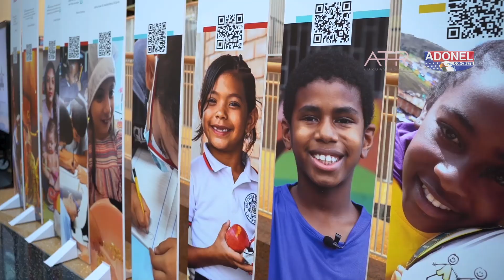América Viva! With Willy Chirino at the Adrienne Arsht Center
América Viva! at the III Panamerican Benefit Gala-Show
Featuring the New Land Dance Company, the América Viva Band and the Miami Children's Chorus

Special guests:
Salsa icon Willy Chirino
Flamenco star Rafael Campallo
Multi-Grammy winner Paquito D'Rivera

6 p.m. Red Carpet – Knight Concert Hall lobby (Arsht Center)
8 p.m. América Viva! With Willy Chirino – Knight Concert Hall lobby (Arsht Center)
10 p.m. Sponsors Afterparty – Frost Museum of Science (1101 Biscayne Blvd.) - Afterparty access only for sponsors tickets and Tier 1 tickets (VIP boxes)

A top 10 show at the largest art festival in the world (the Edinburgh Festival Fringe) and a Latin Grammy nominee, América Viva! is a dance and music spectacular that celebrates the mestizaje of the Americas. Surrounded by stunning video projections, 30 dancers, musicians and singers depict how a mestizo soul was born in the Americas out of a mixture of Spanish, African and Indigenous cultures.

The event is produced by América Viva Alliance (AVA) with the generous support of Loud and Live, a global leader in entertainment, marketing and content. AVA is a 501c3 nonprofit organization based in Miami that brings together other nonprofit organizations under a message of cultural diversity.

At AVA, we believe that “mestizaje” means “inclusion,” and “inclusion” means “solidarity.” Inspired by the multiculturalism of the Americas, AVA materializes top-class artistic events that reflect such diversity for the benefit of the most disadvantaged children of the Americas.

AVA (for América Viva Alliance) – All countries (no preference)
NEWLAND (for New Land Theatricals) – USA
FRIENDS (for Friends of Children of Venezuela) – Venezuela
NOBIS (for The Nobis Foundation) – Ecuador
COLOMBIANITOS (for Fundación Colombianitos) – Colombia
WORLD (for Show me your World) – USA
ADS (for America Developing Smiles) – Venezuela
BELLAS (for Healthy Bella’s) – USA
COMPARTE (for Comparte por un Vida) – Colombia
RUEDA (for Fundación A la Rueda Rueda) – Colombia
CHORUS (for Miami Children’s Chorus) – USA
FLAMENCAS (for Luna Cale) – USA
CARRENO (for Carreño Foundation) - USA
ANNA (for Espacio Anna Frank) - Venezuela

III Panamerican Benefit Gala-Show attire:
Cocktail chic for ladies

This show is recommended for Spanish- and English-speaking audiences alike.